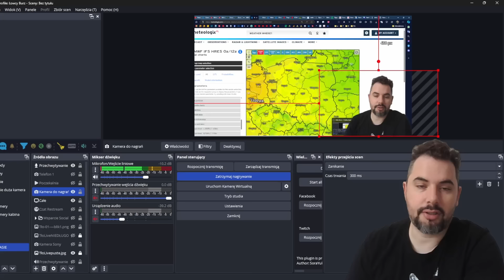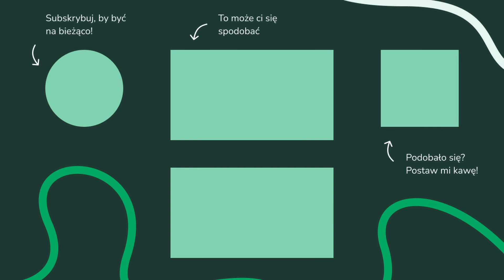EFEKT JEZIORA w poniedziałek. POPRAWA POGODY, ale CHŁODNIEJ.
OPADY KONWEKCYJNE na północy w poniedziałek. SILNY WIATR jeszcze na wschodzie. Zbliża się wyż WERNER.

PARTNERZY KANAŁU:
⚡ Grupa "Gdzie jest burza! I inne zjawiska pogodowe"

ROZDZIAŁY:
0:00 Wstęp.
1:00 EFEKT JEZIORA w poniedziałek. POPRAWA POGODY, ale CHŁODNIEJ.